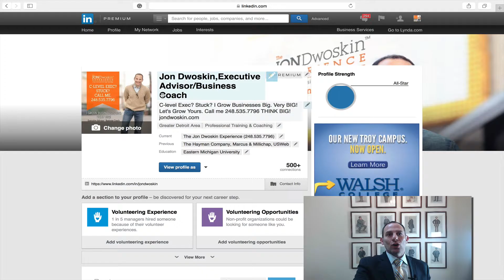Jon's Business Tip of the Day!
Grow your business with Linkedin Groups!